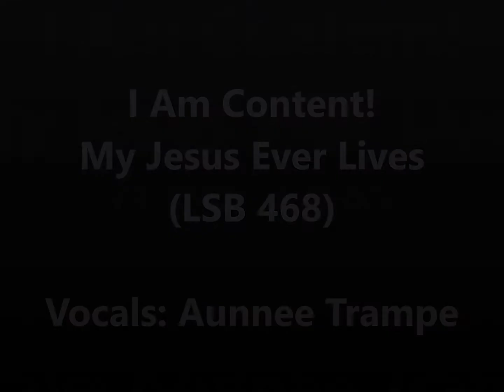I Am Content! My Jesus Ever Lives (LSB 468)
Text: attr. Johann Joachim Moller, 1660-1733; tr. August Crull, 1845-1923, alt.
Tune: Johann Rudolph Ahle, 1625-73; setting: The Lutheran Hymnal, 1941 (ES IST GENUG)

Vocals: Aunnee Trampe
Editing: Heath Trampe